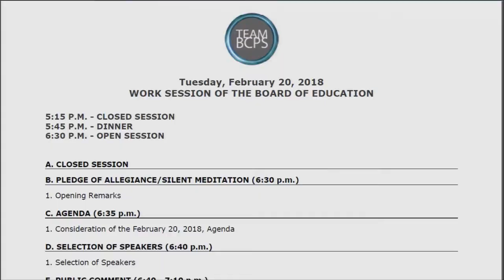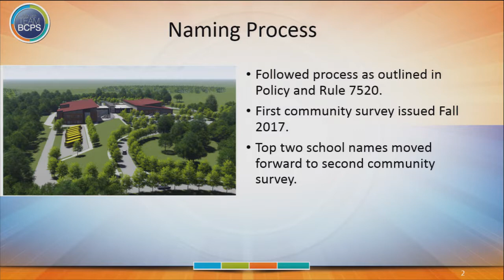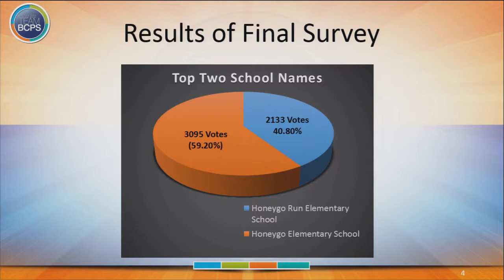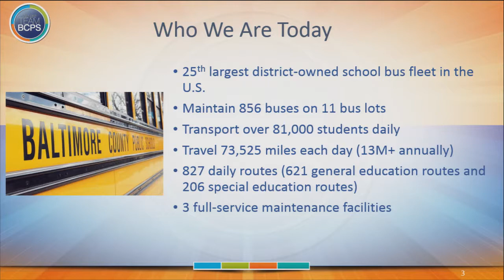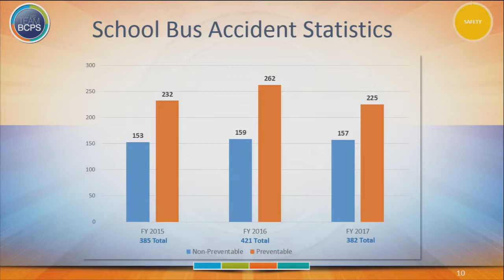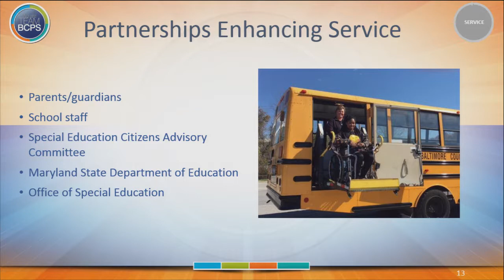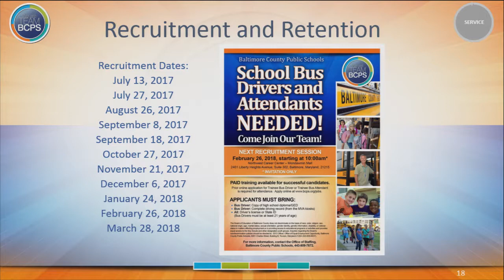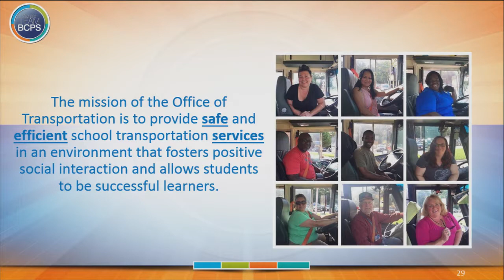Meeting of the Board of Education 2 20 18